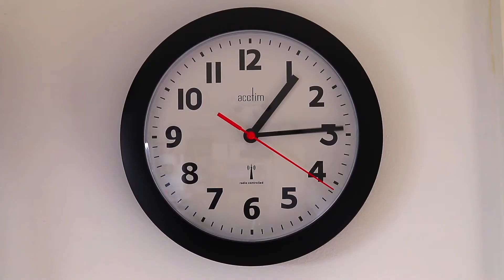Alen sakic - zove me stalno (Official Video) Novi video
►ДОБРО ДОШЛИ У [ XITMUSIC ] - ХИТ ВИДЕО ЗА СВАКУ ХИТ ПЕСМУ
Уживајте у свом дану са Alen Sakic - Zove Me Stalno (Official Video) Novi video
CHANNEL TAGS
 где зарађујемо малу провизију ако купите без додатних трошкова.
 Хвала и леп дан.